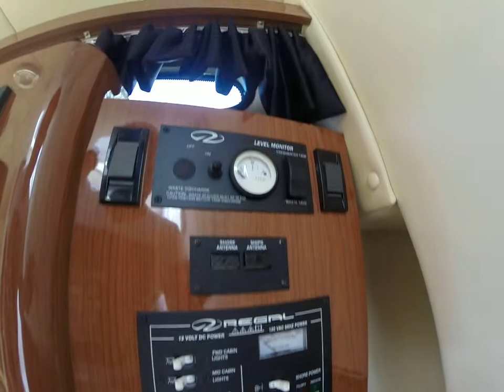2008 REGAL 2565 - 1